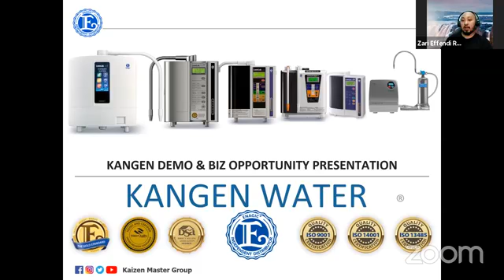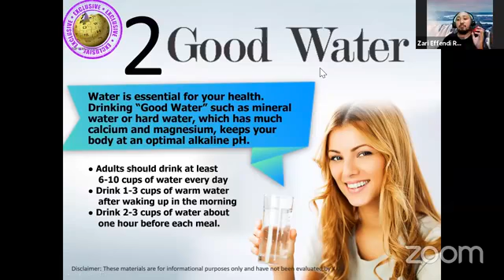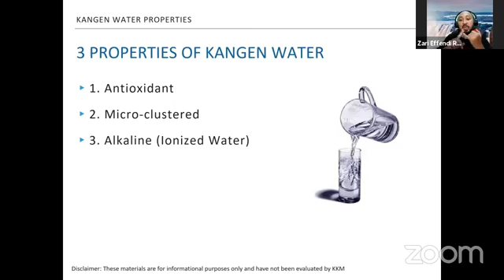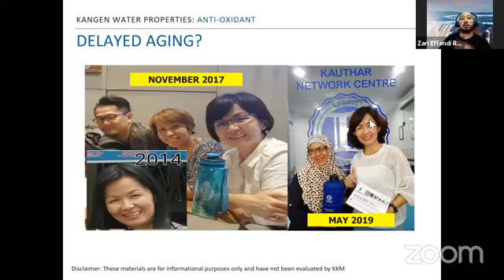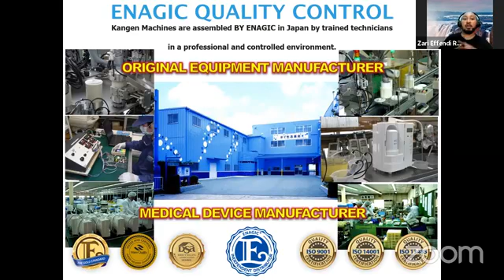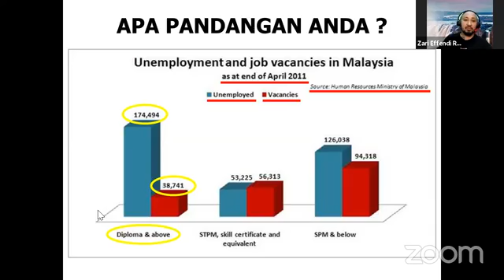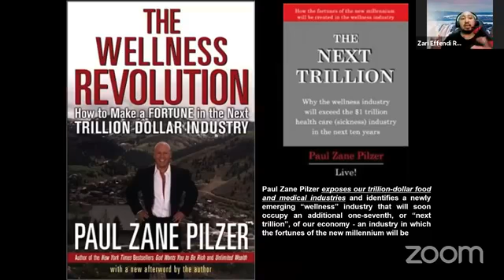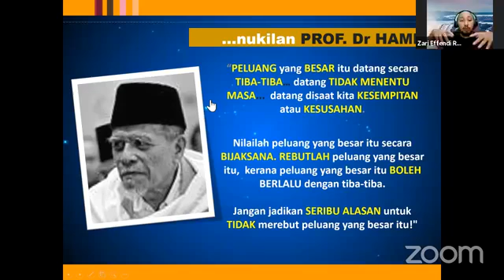28 Julai 2021 - KM Product and Business